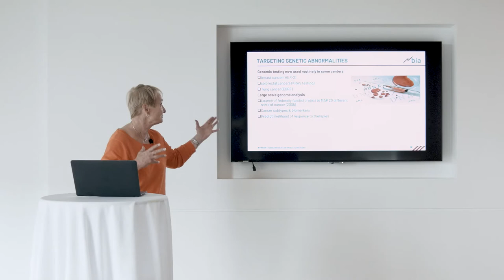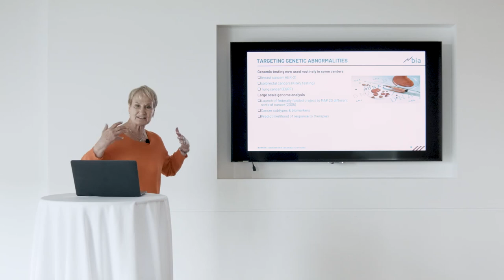Which cancers are hereditary?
Pour en apprendre davantage, voici notre formation en ligne complète sur le sujet en cliquant
To learn more, here is our complete online course on the subject by clicking